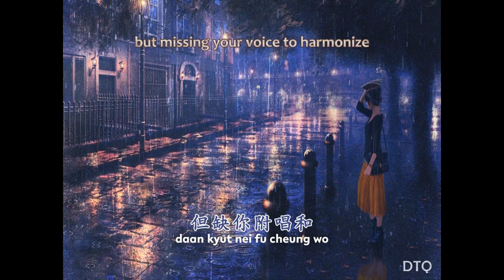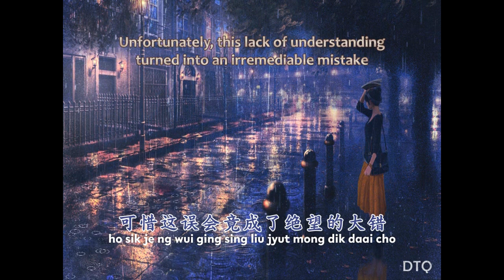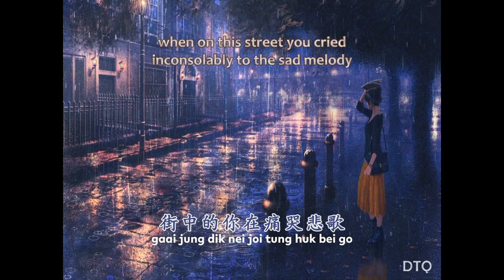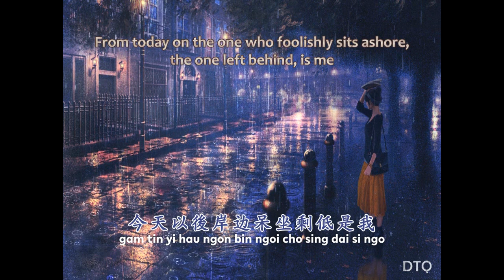Shirley Kwan: 一首獨唱的歌 with English translation & romanization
This is the animation video for Shirley Kwan's 一首獨唱的歌 ("A Solo Song"). It is one of her signature songs with strong lyrics (by 陳淑兒) and rhythmic melody (by Keisuke Yamakawa and Taku Izumi).

In addition to the Yale romanization I have also translated the song to the English.

All video animations, lyrics translation and the overall presentation were done by me. Static background image was obtained from Google Images search.